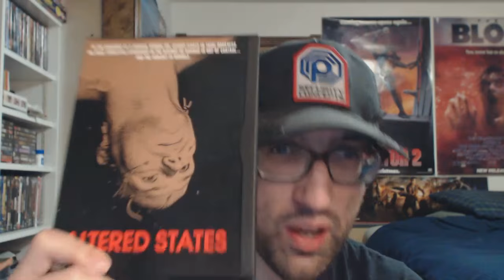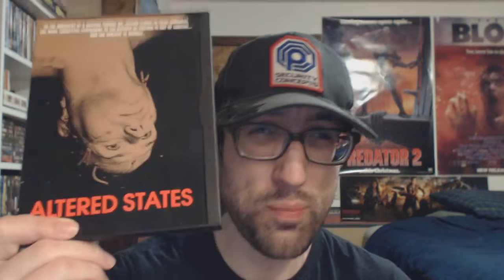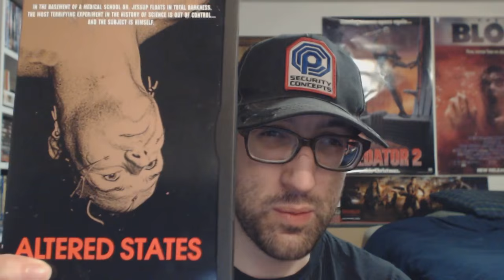Altered States(1980) Movie Review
My in depth review of the trippy visually breathtaking film that is Altered States(1980) starring William Hurt, Blair Brown, Bob Balaban, Charles Haid, Thaao Penghlis, Drew Barrymore, John Larroquette, and George Gaynes.

Directed by Ken Russell.

Trivia
 In a 1981 interview with 'The New York Times', actress Blair Brown said many of the actors and crew tried out the isolation tank. William Hurt actually hallucinated, while Brown found it very peaceful.

Author Paddy Chayefsky disowned this movie. Even though the dialogue in the screenplay was almost verbatim from his novel he reportedly objected to the general tone of the film and the shouting of his precious words by the actors, this conflicting with Ken Russell's typical style of wanting heightened performances. Paddy Chayefsky had not seen the film before he took his name off the credits, the script being credited to "Sidney Aaron", a pseudonym for Chayefsky, the two names being Chayefsky's real first and middle names. Director Ken Russell and Chayefsky fought constantly during production, Russell maintaining that almost nothing was changed from Chayefsky's script and stating that he was "impossible to please."

In his autobiography, director Ken Russell claimed he tried psychedelic inducing "magic mushrooms" during the making of the film, which resulted in a bad trip.

Ken Russell has alleged in interviews he was 27th choice for director stating that the Warner Brothers studio only hired him after 26 other directors had passed on the project.